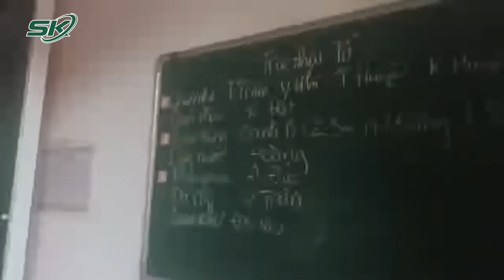Tin Nóng: Danh Tính “Tú Ông 8X” Cấp “Hàng Nóng” Cho Khách Làng Chơi Chỉ Bằng Cuộc Điện Thoại| SKĐS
SKĐS | Mới đây, Phòng Cảnh sát hình sự Công an tỉnh Bình Định vừa triệt phá đường dây môi giới, mua bán gái bán hoa lớn trên địa bàn do “tú ông” Nguyễn Ngọc Tú (SN 1988) cầm đầu. Bên cạnh đó, lực lượng chức năng đã bắt giữ thêm được 25 đối tượng liên quan đến đường dây này.

Mời quý vị và các bạn xem thêm: Quy Chế Sinh Viên Bán Dâm 4 Lần Bị Đuổi Học: Phản Cảm, Có Nhiều Kẽ Hở “Vẽ Đường” Cho Sinh Viên |SKĐS